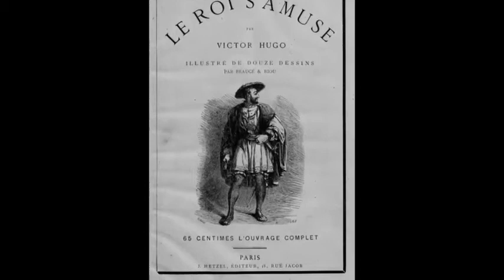George Vraca in „Regele petrece" de Victor Hugo, regia: Mihai Zirra, 1952, fragment